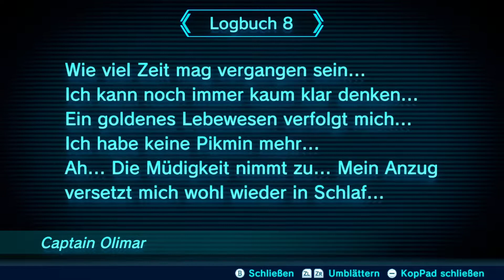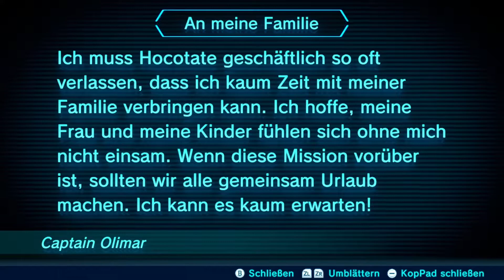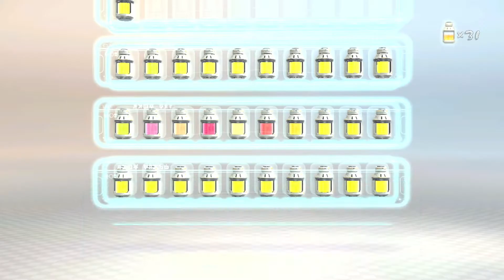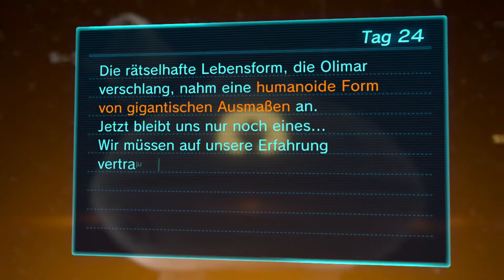🍃 Lets Play Pikmin 3 | Der Albtraum Turm [Teil 2/3]: Flucht aus dem Turm!【#024】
▬▬▬ 👥 Social Media ▬▬▬▬▬▬▬▬▬▬

▬▬▬ 📖 Kapitel ▬▬▬▬▬▬▬▬▬▬▬▬▬

【00:00】Wir müssen Olimar retten 2.0
【03:19】Zuerst: Eine Abkürzung schaffen
【07:35】Flucht aus dem Turm
【17:25】Flüchtiger Kampf gegen das Plasmagespenst
【21:31】[Tag 24] Logbucheintrag

▬▬▬ 🎙️ Equipment ▬▬▬▬▬▬▬▬▬▬▬

🎧 Kopfhörer: Bose Noise Cancelling Headphones 700

🎛️ Mischpult: Alto Professional Live 1604

⌨️ Tastatur: Logitech CRAFT

🖱️ Maus: Logitech MX Master 2S

🖥️ 1. Monitor: LG 27MP65HQ-P.AEU [16:9 | 27"]

🖥️ 2. Monitor: LG 29UM58-P.AEU [21:9 | 29"]

▬▬▬ 🖥️ Hardware ▬▬▬▬▬▬▬▬▬▬▬

⌨️ Grafikkarte: MSI GeForce GTX 1080Ti

⌨️ Prozessor: Intel Core i7-8700K (6 Core | 12 Threads | 4,7 GHz)

⌨️ Arbeitsspeicher: G.Skill Trident Z RGB [DDR4 | 16GB | 3200MHz | CL16]

⌨️ Systemspeicher: Samsung 960 EVO NVMe M.2 SSD [500GB]

▬▬▬ 💾 Software ▬▬▬▬▬▬▬▬▬▬▬

🔴 Videoaufnahme & Streaming: Open Broadcaster Software
🎞️ Videoschnitt: Adobe Premiere Pro
🖼️ Bildbearbeitung: Adobe Photoshop
🎤 Audioaufnahme: Adobe Audition
🎶 Musikplayer: Spotify

▬▬▬ 🧱 Third-Party Credits ▬▬▬▬▬▬▬

▬▬▬ 🛒 Reflinks ▬▬▬▬▬▬▬▬▬▬▬▬

Wie Einige sicherlich wissen, gibt es ein Partnerprogramm bei Amazon, an welchem jeder teilnehmen kann! Mit diesem Programm habe ich als Content Creator die Möglichkeit eine kleine Provision von Deinem Einkauf bei Amazon über diesen Link zu erhalten. Du zahlst dabei natürlich keinen Cent mehr, vielmehr belohnt mich Amazon für die Empfehlung eines Produktes. In dieser Videobeschreibung ist jeder Reflink mit dem 🛒-Symbol gekennzeichnet! Kennt man vielleicht als "Product Placement" nur hier in klein und unscheinbar, musst auch keine Angst haben, das hier beißt nicht :P